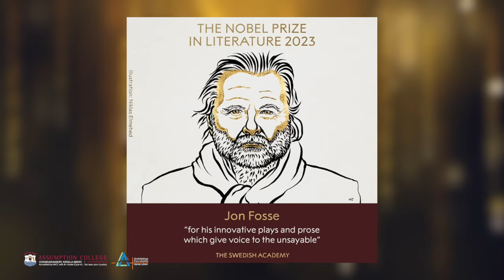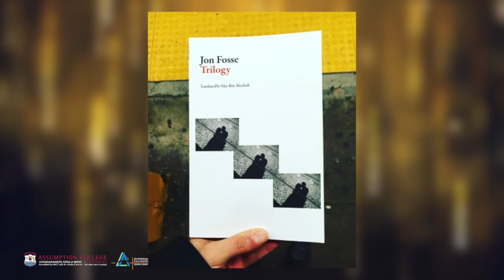Nobel Lecture Series 2023 | Nobel Prize in Literature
Script & Presentation : Ms Neethu Tessa Baby
Programme Director : Fr. Tinju Tom
Programme Producer & Camera : Fr. Rojan Purackal
Editing : Ajo K Mathew